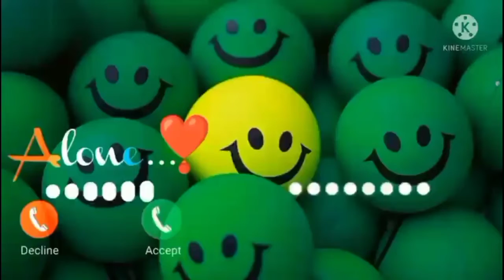Vivo phone message tone. vivo ringtone || vivo trending ringtone